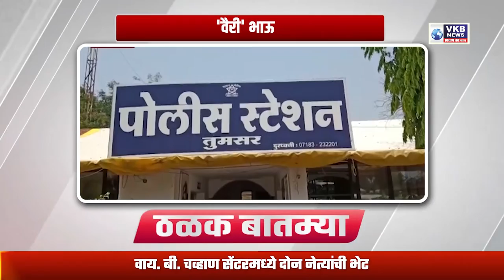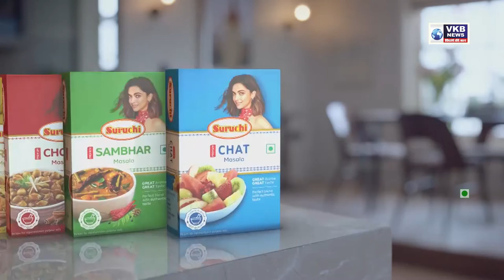राज्यपाल कोश्यारी विदर्भ दौऱ्यावर..